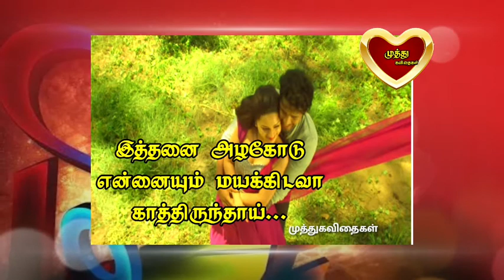இத்தனை அழகோடு என்னை மயக்கிடவா காத்திருந்தாய்...✍❤